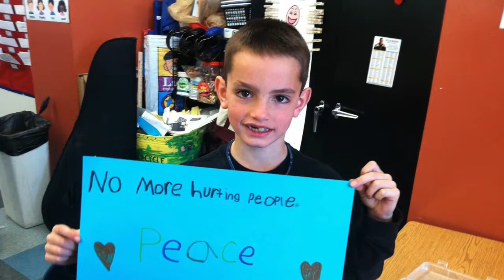Living in America 2020